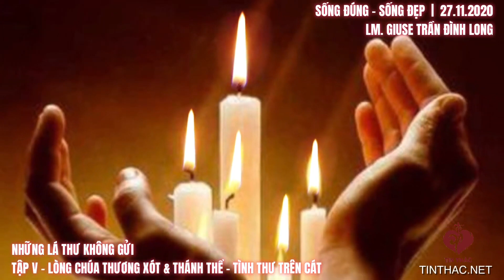Những Lá Thư Không Gửi | Phần 5 -Lòng Chúa Thương Xót & Thánh Thể - Tình Thư Trên Cát, 27/11/2020